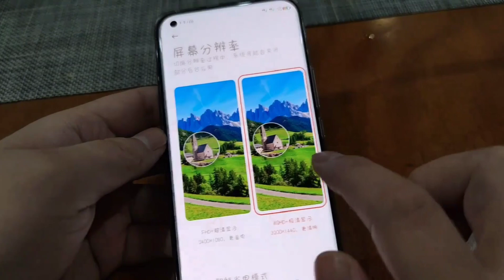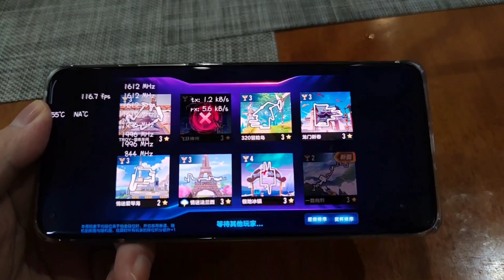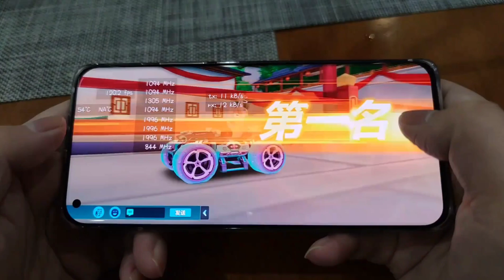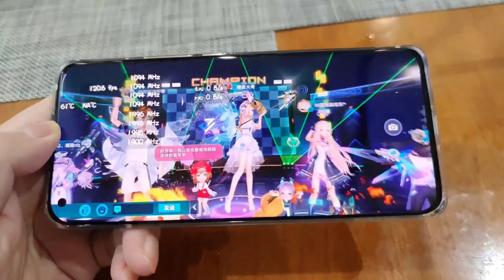Xiaomi Mi 11 Gaming Test-QQ Fly Car